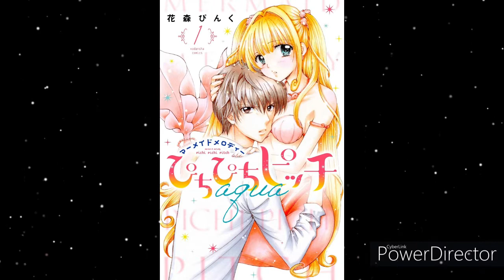童年動漫甜蜜CP一起看!!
90後童年動漫甜蜜CP!
選了幾個超甜組合來~你的回憶裡有他們嘛!?
忘不了的甜蜜/眼神/擁抱/kiss!!每部都是經典阿!!!
歌曲來自(I Love..)-Official髭男dism .戀愛可以持續到天長地久（恋はつづくよどこまでも/ 將戀愛進行到底）